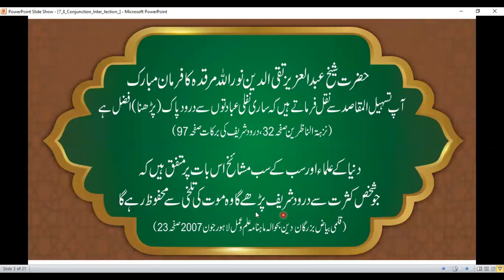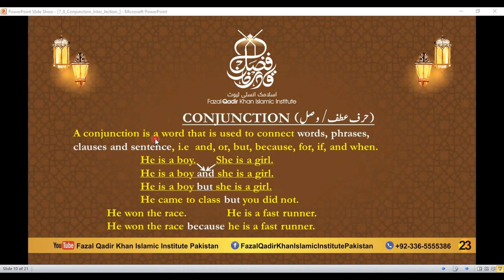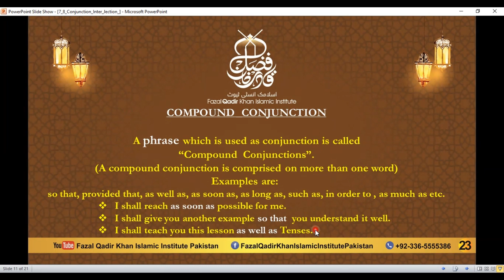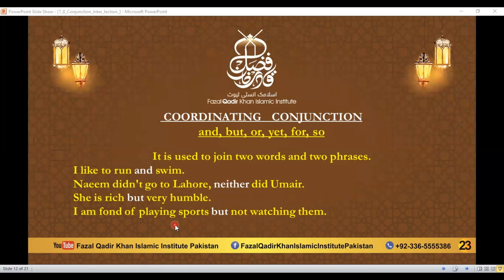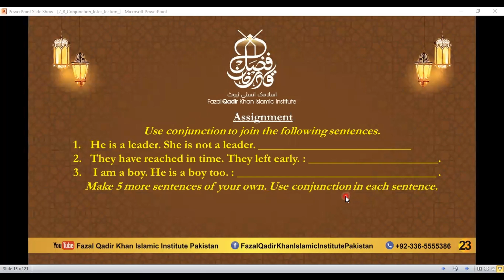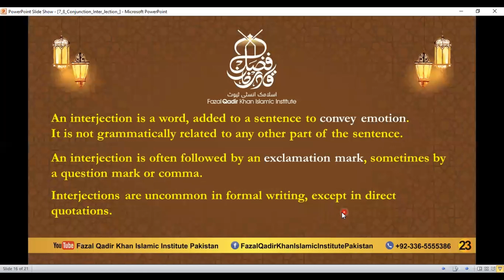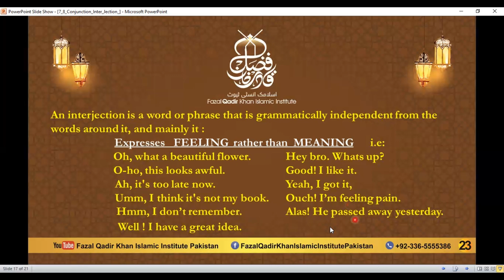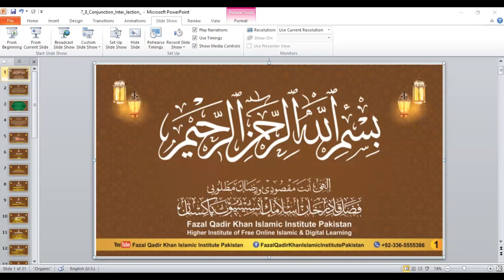Lesson 7-8 | Conjunction Interjection | English Grammar Course For Beginners For Beginners | FQKII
رضوان من اللہ اکبر | فری آن لائن انگلش کورس | علماء کرام اور طلباء کرام حضرات
*روزانہ* إن شاء اللہ العزیز
پاکستان کے معیاری وقت کے مطابق  *رات 8 بجے سے 9 بجے تک*
*روزانہ کلاس میں شامل ہونے کا لنک درج ذیل ہے*

Regards
*Fazal Qadir Khan Islamic Institute, Pakistan (FQKII)*
Higher Institute of Free Online Islamic & Digital Learning, Islamabad, Pakistan

*ہمارا پیج اور چینل سبسکرائب کریں اور پوسٹس کو گروپس میں شئیر کر کے اس کار خیر میں ہمارا ساتھ دیں*